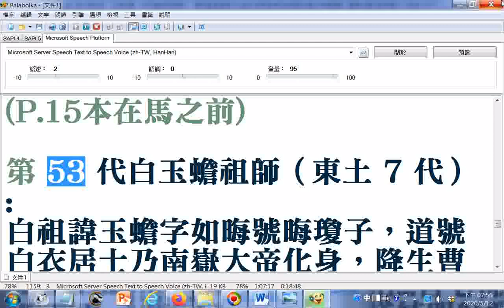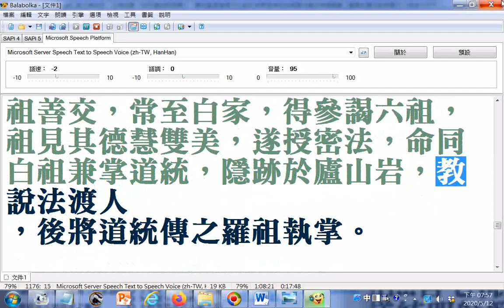IKT CULTURE道統明師白、馬七祖(第五十三代兩人都是廣東曹溪人)，電腦讀音更正--普被(ㄆㄧ)緣(ㄩㄢˊ)人